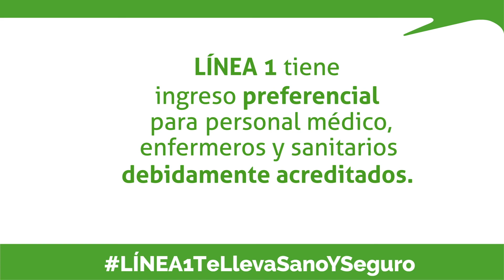LÍNEA 1 te lleva sano y seguro a tu destino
Por tu seguridad y la de los demás pasajeros, sigue las recomendaciones que te brinda LÍNEA 1 para ingresar al sistema.